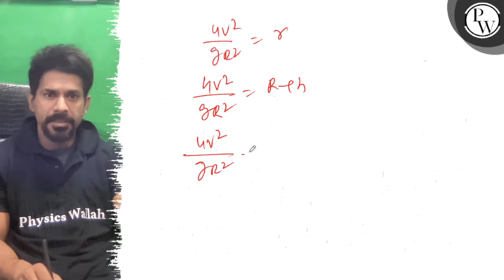A satellite is orbiting with areal velocity v_a. At what height from the surface of the earth, it...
A satellite is orbiting with areal velocity v_a. At what height from the surface of the earth, it is rotating, if the radius of earth is R ?
a. 4 v_a^2/gR^2-R
b. 2 v_a^2/gR^2-R
c. v_a^2/gR^2-R
d. v_a^2/2 gR^2-R